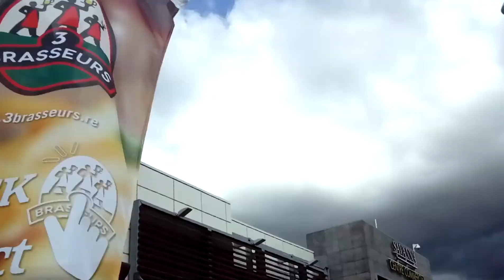Run market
Centre commercial Savannah, anciennement Jumbo score il y a 2 semaines, anciennement Cora il y a plus de 20 ans, façade et sol anciennement en brique rose/orangés rénovée en 2015 parking rénovée en 2011 en ombrage solaire